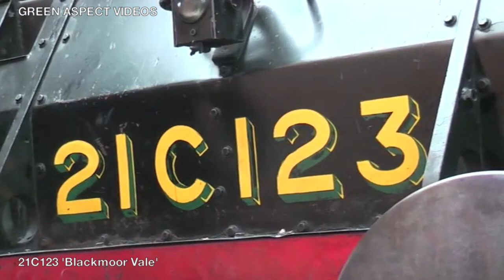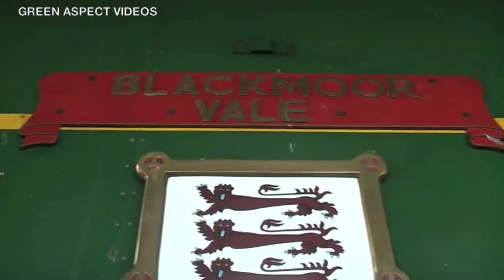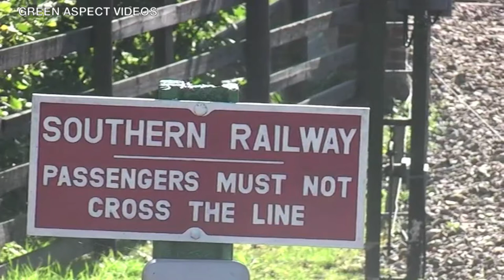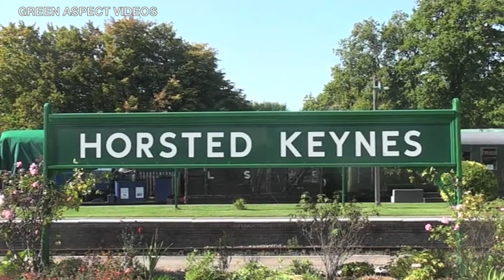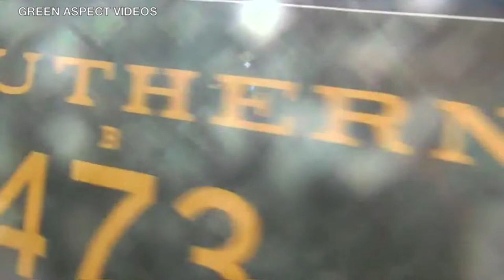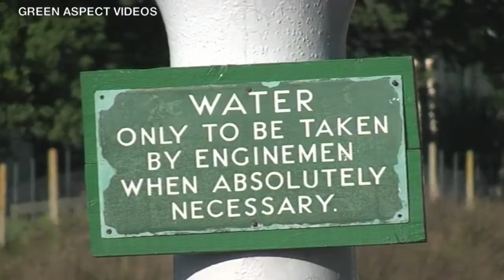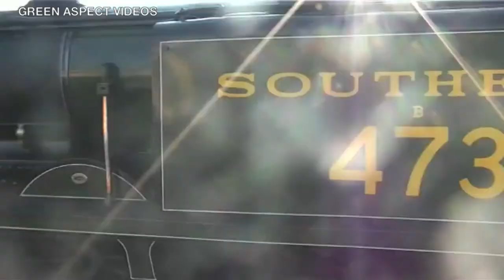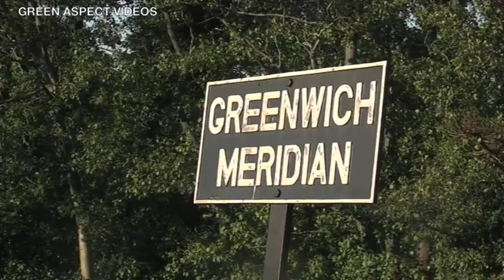Railway Reminder | Bluebell Railway - 02/10/2011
The weekend of the 1st - 2nd October 2011 saw temperatures reach a record high of 30 degrees! A barmy weekend for many, and a trip to the Bluebell Railway was planned for Sunday 2nd October, with up to three locomotives in operation.

Rostered for the two train timetable between Sheffield Park, Horsted Keynes and Kingscote were LBSCR E4 No. B473 'Birch Grove' and SECR C Class No. 592, whilst SR U Class Mogul No. 1638 would take charge of the 'Golden Arrow' dining train, which ran in the afternoon.

The locomotives in action on this day:

- LBSCR E4 0-6-2T No. B473 'Birch Grove'
- SECR C Class 0-6-0 No. 592
- SR U Class 2-6-0 No. 1638

Also featuring, on static display at Sheffield Park, are 21C123 'Blackmoor Vale' and 34059 'Sir Archibald Sinclair' - both being respective examples of Oliver Bulleid's Unrebuilt and Rebuilt Light Pacifics. 34059 would return to steam in 2009, becoming the first rebuilt Battle of Britain Pacific to run in preservation. However, the loco was withdrawn from service later in October 2011, due to major firebox problems. As a result, the Pacific was quickly dismantled for further work, and a full overhaul is currently underway at Sheffield Park.

This video captures the action on Sunday 2nd October 2011.

The footage is shown in the 16:9 aspect ratio.

The Chapters are split into different locations at different times of the day. Captions including details of locations and locomotives are also included in the video.

Timestamps:

00:00 Intro
00:21 Sheffield Park (Morning)
05:31 Train Journey - Sheffield Park to Kingscote (592)
07:22 Kingscote
09:49 Horsted Keynes (Early Afternoon)
14:17 Sheffield Park (Afternoon)
16:14 Horsted Keynes (Late Afternoon)
21:34 Sheffield Park (Evening)

Presently, none of the locos in the video are operational. 1638, B473 'Birch Grove' and 592 were withdrawn from traffic at their end of their boiler tickets in 2015, 2016 and 2017 respectively. 21C123 'Blackmoor Vale' is still on static display, whilst the aforementioned 34059 'Sir Archibald Sinclair' is currently undergoing a heavy overhaul at Sheffield Park.